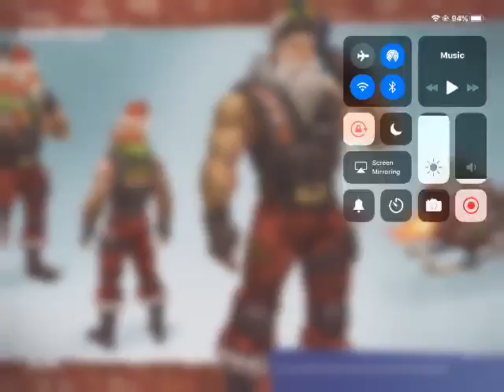Watch me play games via Omlet Arcade